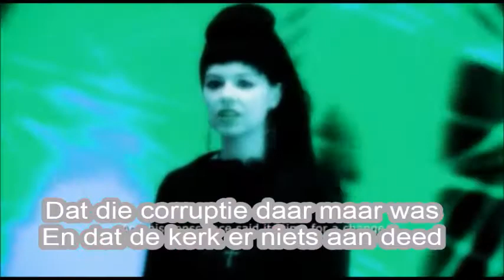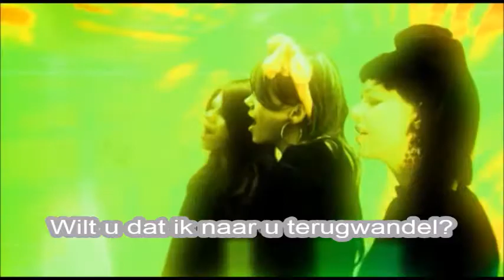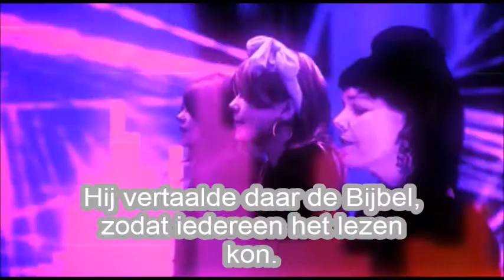Historyteachers - Maarten Luther lied NL ondertiteld